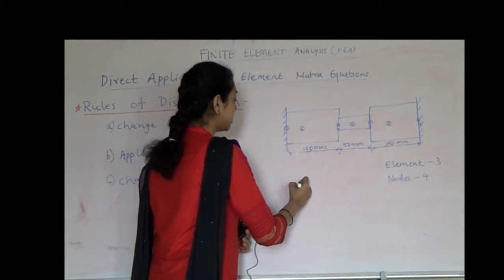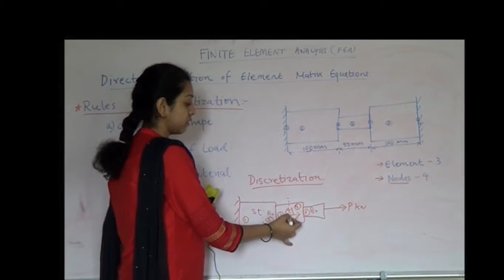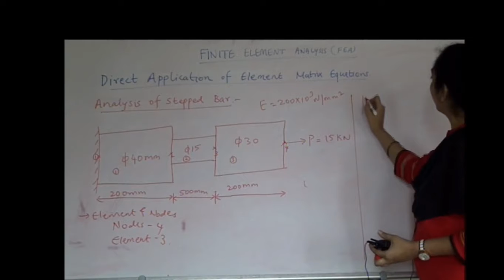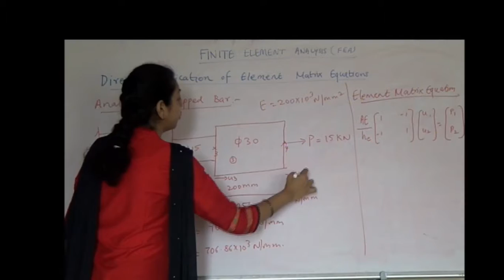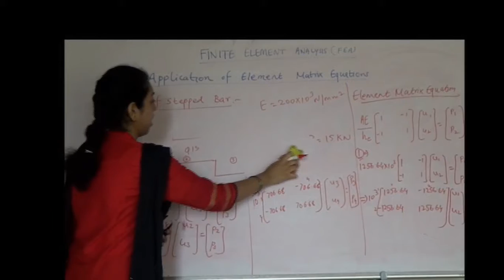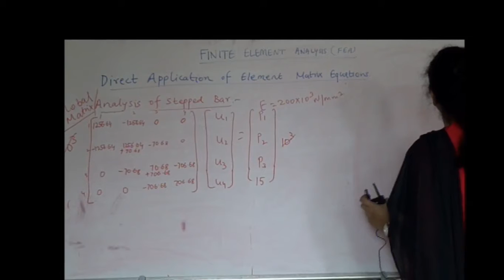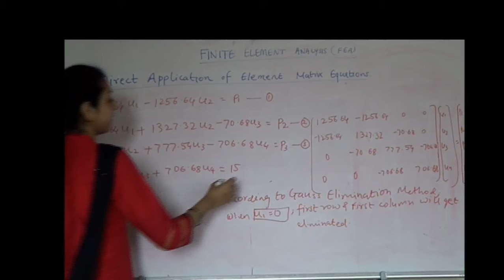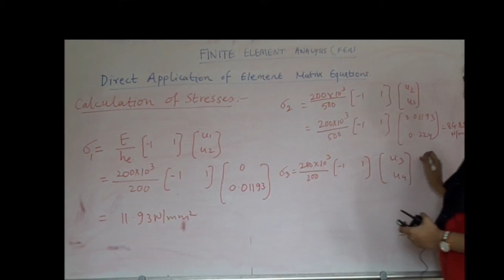Finte Element Analysis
Prof. Mugdha Dongre